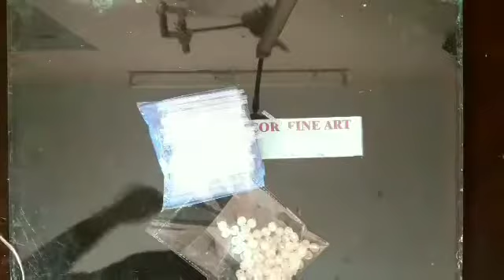Make a home made night lamp/Jhumer hanging/How to make a night lamp/ Amazing night lamp/DIY Pendant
Helloo Friends
In this video tutorial you will see 'How to make a Chandelier (jhoomar) at home'.Its a great DIY Project for your home decor.
Its easy to make and will give a unique direction to your creativity..

Material Include
1. Thermocol
2. Crystal tubes 'n' pears
3. Cloth piece
4. LED lights (Diwali lights)
5. Cardboard
6. Acrylic colors
7. Paper Mache
8.Fevicol